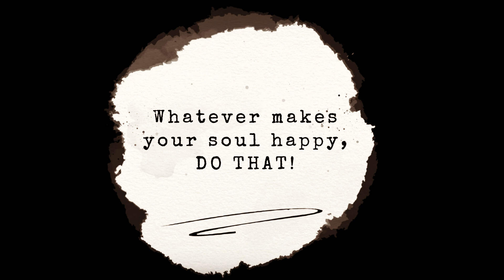creative vlog#125 | I want autumn! | Too hot right now!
Although it is still so warm, I long for autumn. The golden light and the lower temperatures so I am able to wear my knits.

I have finished the modified April Shawl: Autumn Shawl. I did modify it in to having a I-cord edge and all garterstitch.

And then I bought some yarn from a local yarn dyer:
in the colour way Dahlia.
It has pink and ocre in it, so beautifull. I started a new shawl: the Corrugation Shawl. It works up so nice.

And let's hope summer is over soon!

What am I working on:

Modified April scarf: autumn scarf
Laneras Yarn Co Barefoot fingering: Autumn perfection
Concept by Katia: Alpaquina green 303

Corrugation shawl by Stephen West:
Dahlia by local dyer.